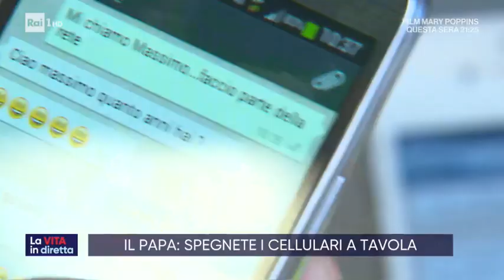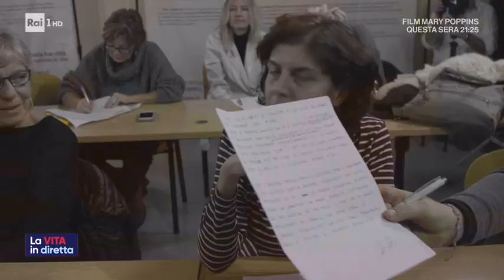Anche il Papa perde la pazienza - La vita in diretta 02/01/2020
Papa Francesco strattonato reagisce, poi le scuse: "Ho perso la pazienza". Ne parliamo a La Vita in Diretta con la giornalista e autrice tv Matilde D'Errico e il Conduttore di "Unomattina" Roberto Poletti.